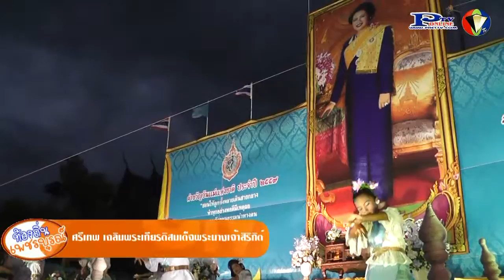15 -8- 59ศรีเทพจัดกิจกรรมเฉลิมพระเกียรติสมเด็จพระนางเจ้าสิริกิติ์